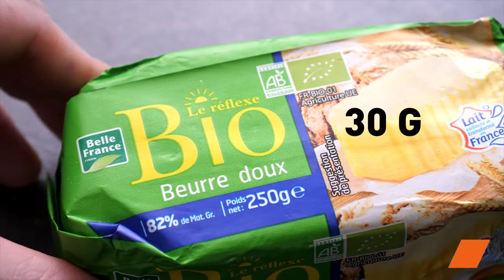Samoussas Ananas & Gingembre 😍🍍 | Une Touche de Chaleur Hivernale dans Votre Cuisine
Plongez dans une aventure gustative exotique avec nos Samoussas Ananas & Gingembre ! En cette saison hivernale, réchauffez-vous avec ces délices originaux et légers qui vous transportent vers des contrées ensoleillées. 🌞😋 Découvrez comment créer cette recette unique, parfaite pour ajouter une touche chaleureuse à votre table. 🍍❄️

Ingrédients :
Feuilles de brick
Beurre (30 g)
Ananas frais (1)
Miel liquide (2 c. à soupe)
Gingembre en poudre (2 c. à café)
Sel

Au préalable :
Découpez en petits cubes l'ananas. Concassez les noix de cajou.

Préparation :
Dans une poêle, faites revenir les noix de cajou. Réservez.
Dans une poêle, faites fondre le beurre. Ajoutez l'ananas, le miel, le gingembre, salez et mélangez.
Ajoutez les noix de cajou et faites caraméliser.
Coupez en deux les feuilles de brick, puis repliez les moitiés sur elles-mêmes pour obtenir des bandes.
Disposez les ananas caramélisés aux noix de cajou sur l'extrémité de la bande, puis roulez pour former des triangles.
Disposez les samoussas ainsi formés sur une plaque recouverte d'une feuille de papier cuisson.
Faites dorer au four pendant 15 min à 180°C.

Offrez à votre palais une escapade tropicale avec ces Samoussas Ananas & Gingembre. Un mariage parfait de saveurs sucrées et épicées qui égayera votre table et réchauffera vos cœurs en hiver. 🍍🔥✨